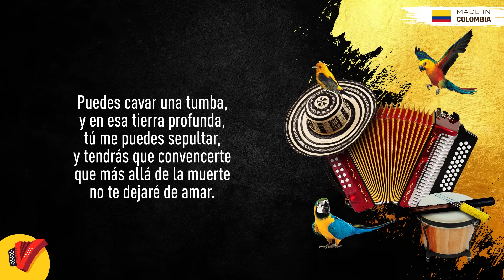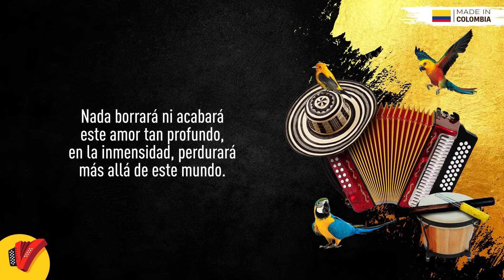Es Inútil, Otto Serge & Rafael Ricardo, Video Letra - Sentir Vallenato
No pares de disfrutar de Es Inútil, un gran éxito de Otto Serge & Rafael Ricardo.

Autor: Jose Linares

Letra:

Pon una venda en mis ojos pa' no mirarte,
sella con fuego mis labios para no hablarte.
Puedes el pecho rasgarme,
y el corazón arrancarme pa' que te deje de amar.
Pero es inútil, mi cielo, porque cada día te quiero
mucho más y más y más.

Nada borrará ni acabará este amor tan profundo,
en la inmensidad, perdurará más allá de este mundo.

Puedes hacer con mi cuerpo lo que tú quieras:
corta en pedazos mi carne, luego la quemas.
Puedes cavar una tumba,
y en esa tierra profunda, tú me puedes sepultar,
y tendrás que convencerte
que más allá de la muerte no te dejaré de amar.